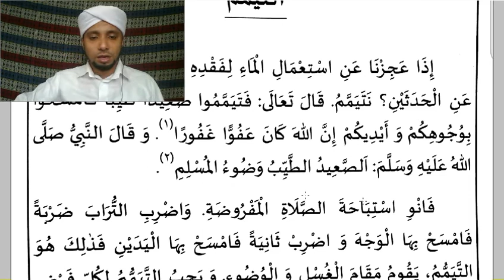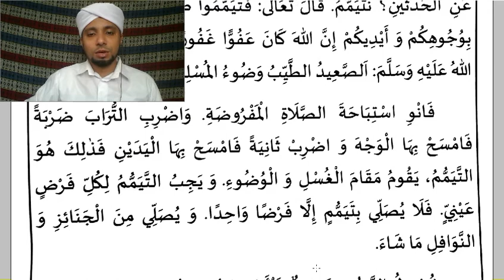5TH STD FIQH LESSON 4